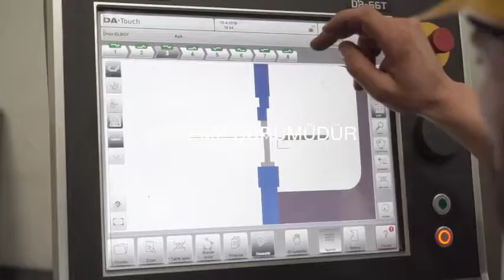Elboy Proton Film Taslak